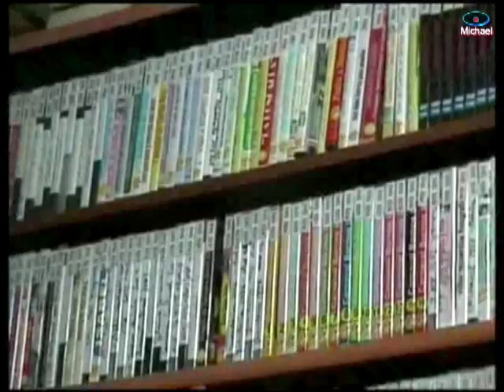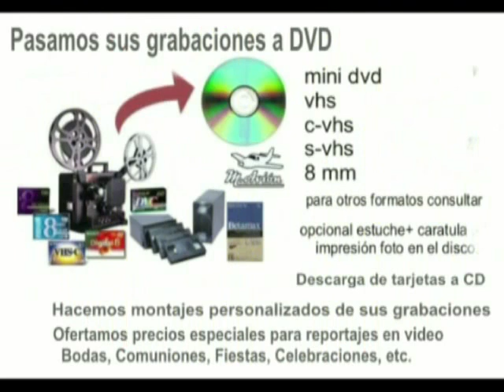Carnaval 2013 manoloavion AQUELLOS MARAVILLOSOS AÑOS...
video resumen compartido en you-tube manoloavion Carnaval 2013 parodia carnavalera AQUELLOS MARAVILLOSOS AÑOS...